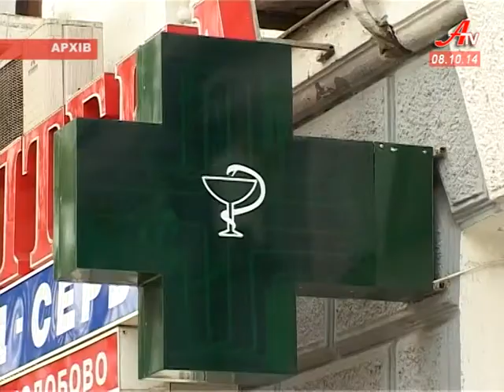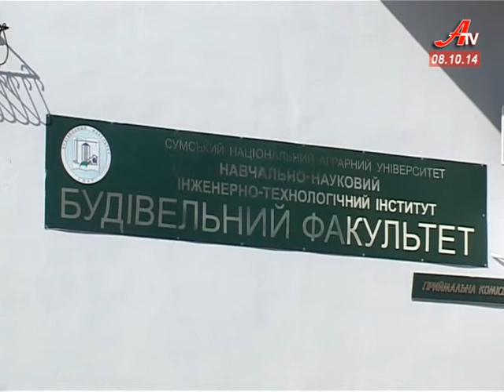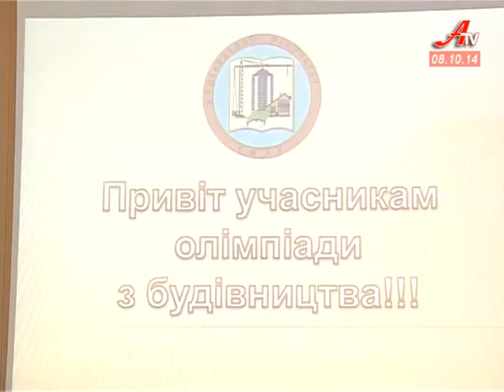Випуск новин за 08 10 2014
- Здоров’я за знижкою. Ліки для гіпертоніків стають доступнішими.
 - На Сумщині дитина отруїлася оковитою.
 - Всеукраїнська олімпіада з будівництва зібрала обдаровану студентську молодь у стінах СНАУ.